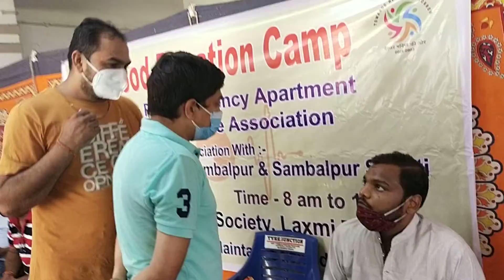April 25, 2021